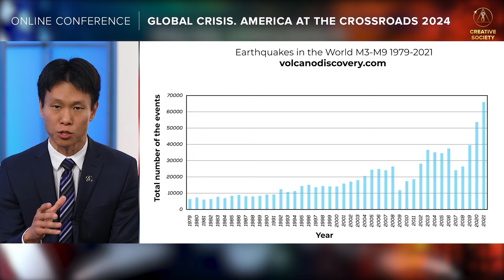Was, wenn der ERDE nur noch 13 JAHRE bleiben?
Was würdest du tun, wenn du erfährst, dass unserem Planeten nur noch wenige Jahre bleiben?

❓ Kredite aufnehmen, um wenigstens noch ein letztes Mal ein schönes Leben führen zu können?

❓ Wirst du beten, meditieren, zu heiligen Orten pilgern?

❓ Baust einen Bunker am sichersten Ort des Planeten und legst einen Vorrat an Lebensmitteln und Wasser an?

❗️ Leider ist dies keine hypothetische Frage, sondern unsere reale Aussicht auf die nahe Zukunft.

Es wird nicht in den Zeitungen geschrieben oder im Fernsehen erzählt, aber es erwartet uns wirklich alle.

Willst du wissen, was du realistischerweise gegen diese Situation tun kannst? Sei am 2. Dezember 2023 um 18:00 Uhr MEZ bei der Live-Übertragung des Internationalen Online-Forums "Globale Krise. Verantwortung" dabei

Teile diesen Link mit deinen Freunden, Verwandten und Bekannten! Die Verantwortung für die Zukunft liegt heute bei jedem von uns!